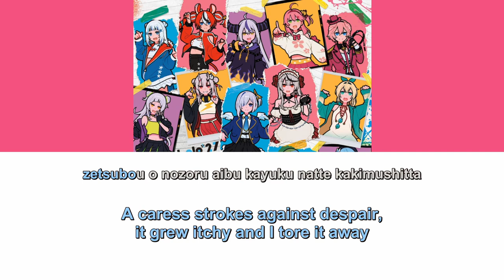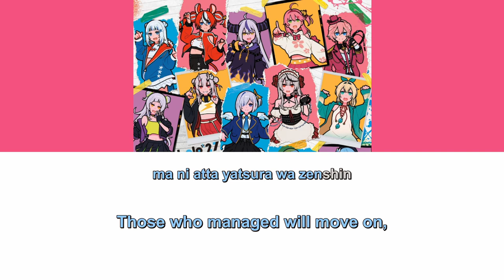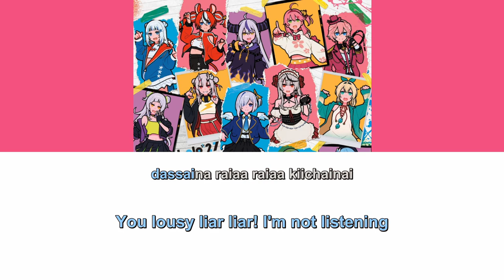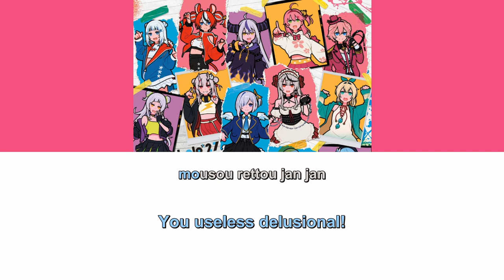[English/Romaji Lyrics] Leech - Amane Kanata (ヒル/天音かなた)【Hololive】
USSAINA LIAR LIAR!!!
Thanks to tackmyn for proofreading, and helping salvage the rap part lol __(:3」∠)__